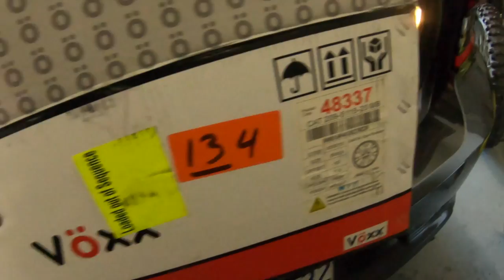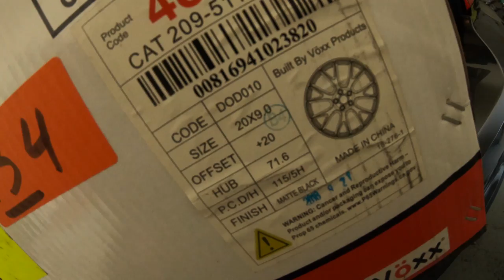NEW BURNER WHEELS FOR THE DRIFT BOAT!!!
Got some new rims to drift on, an extra set is always needed when you have 707hp. Shout out DEALS ON WHEELS in concord, ca